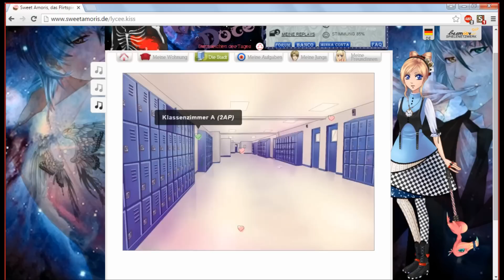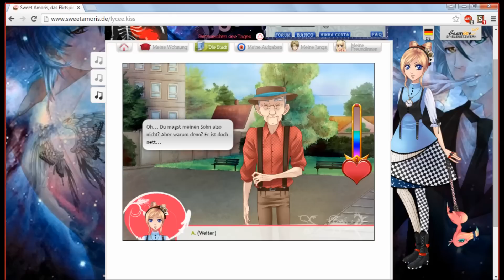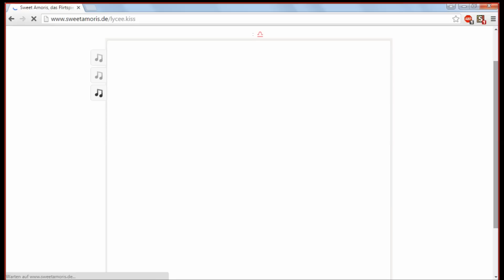Let's Play Sweet Amoris Episode 21 Part 4 Armin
Intro